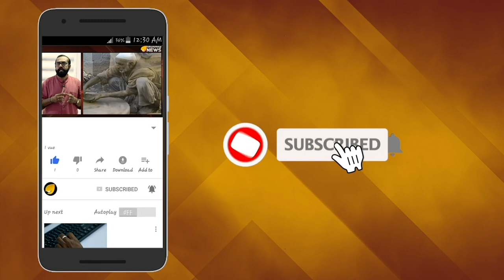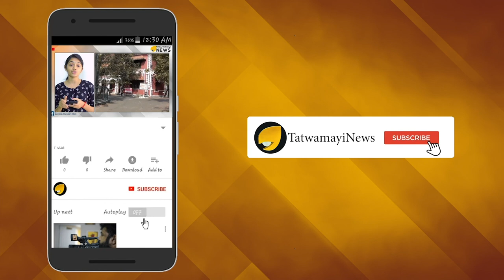സബാഷ്; ആര്‍മിക്ക് അഭിനന്ദനം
ഇന്ത്യൻ വ്യോമസേന വിങ് കമാൻഡർ അഭിനന്ദൻ വർത്തമാനെ പിടികൂടിയതിന് പിന്നിൽ പ്രവർത്തിച്ച പാക് കമാൻഡറെ ഇന്ത്യം സൈന്യം വധിച്ചു. നിയന്ത്രണ രേഖയിലെ നഖ്യാൽ മേഖലയിൽ ഭീകരവാദികളെ ഇന്ത്യയിലേക്ക് നുഴഞ്ഞുകയറാൻ സഹായിക്കുന്നതിനിടെ ഇന്ത്യൻ സൈന്യം നടത്തിയ വെടിവെയ്പ്പിലാണ് പാക് സൈന്യത്തിന്റെ സ്പെഷ്യൽ സർവീസ് ഗ്രൂപ്പിലെ സുബേദറായ അഹമ്മദ് ഖാൻ കൊല്ലപ്പെട്ടത്